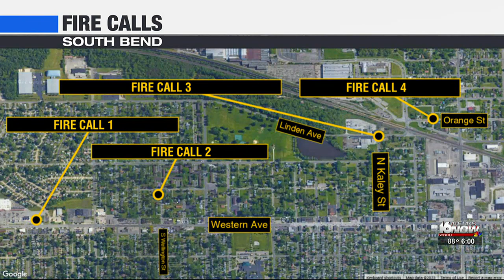Officials investigating multiple fires in just over an hour in South Bend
All four calls were located between Western Avenue and the railroad tracks to the north.